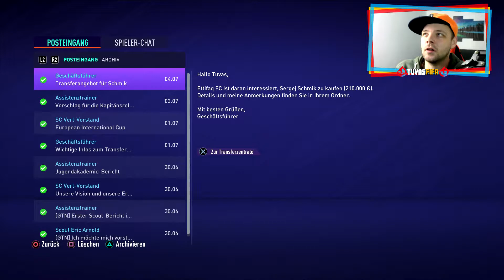FIFA 21| HOLEN WIR DIESE ALTE ST LEGENDE?!| SC VERL KARRIERE #002⟩TuvasFIFA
Hallo Sportsfreund und Willkommen zur 2.Folge FIFA 21 SC VERL KARRIERE. HOLEN WIR DIESE ALTE ST LEGENDE?!

Hintergrundmusik ist von:
Outro: Denod - Chill